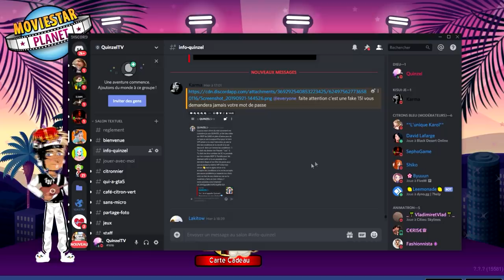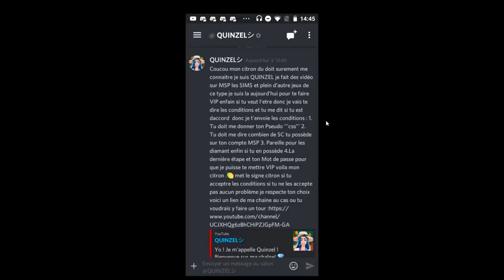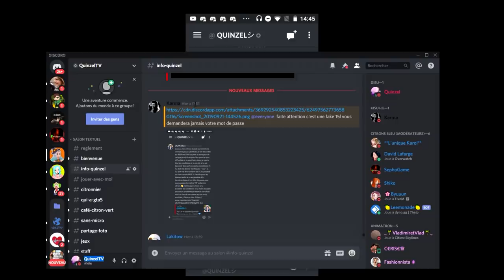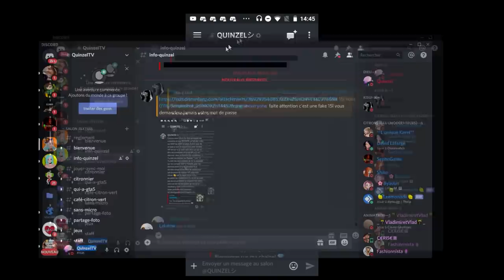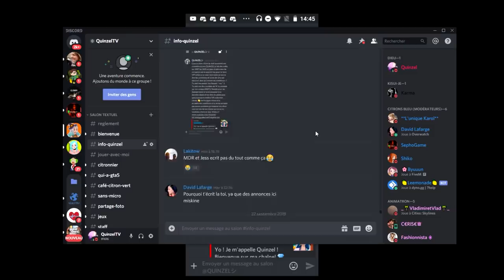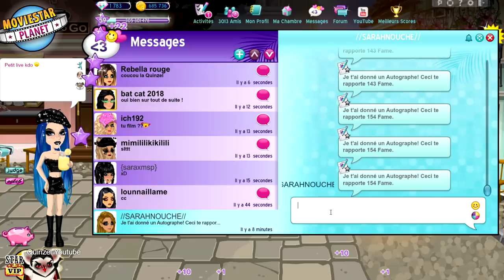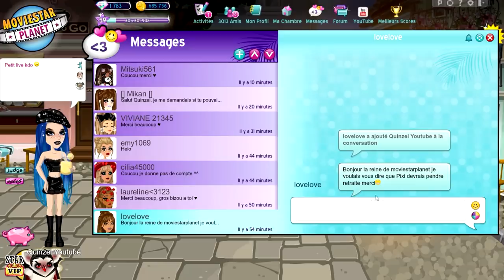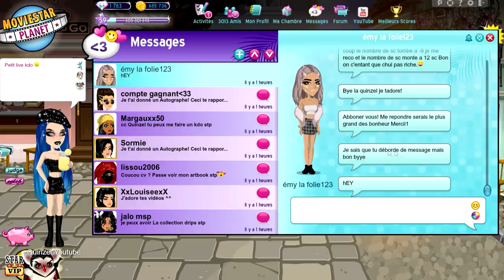ELLE PIRATE SUR MSP PAR DISCORD ? "Catfish"